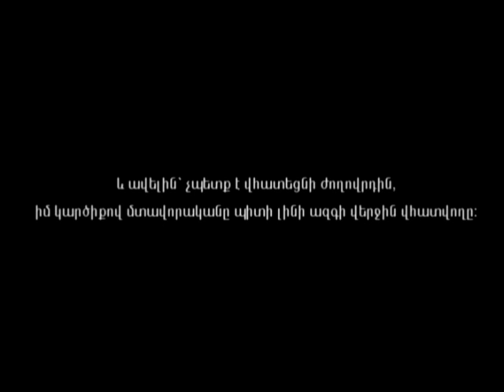Վերջին վհատվողը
Լևոն Տեր-Պետրոսյան - Մտավորականը պետք է լինի ազգի վերջին վհատվողը, Օգոստոս - 1996:
Տեսանյութը խորհուրդ է տվել և տրամադրել Տիգրան Պասկևիչյանը, Տեր-Պետրոսյանի նախընտրական քարոզարշավին նվիրված նկարիչների վիդեո ցուցահանդեսի համար,որը տեղի ունեցավ 2008-ին Էրեբունի-պլազա առևտրի կենտրոնում:
Գրիգոր Խաչատրյան